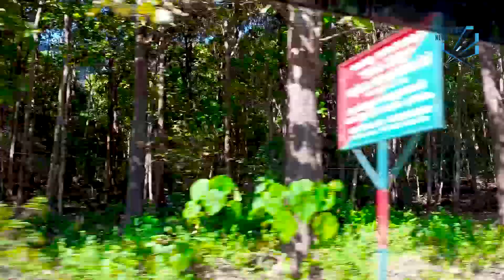ആതിരപ്പിള്ളിയിൽ ഇത്തിരി നേരം....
അവൻ്റേതു മാത്രമാകുന്നതിൻ്റെ ദുരന്തമുണ്ട് നമ്മുടെ ചരിത്രാഖ്യാനങ്ങൾക്ക് .
സമൂഹപുന:ർ നിർമ്മിതിയുടെ അതിജീവന ചരിത്രം തമസ്ക്കരിക്കുന്ന നിഴൽ ജീവിതങ്ങളെയും, തിരസ്ക്കരിക്കുന്ന പോരാട്ട വഴികളെയും അടയാളപ്പെടുത്താനാണ് ഈ വാർത്താ ചാനൽ.